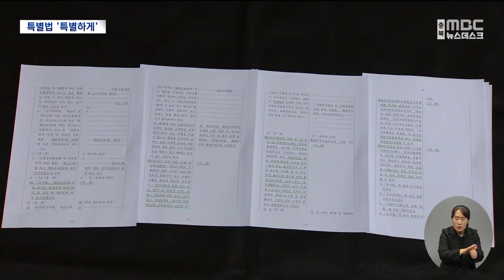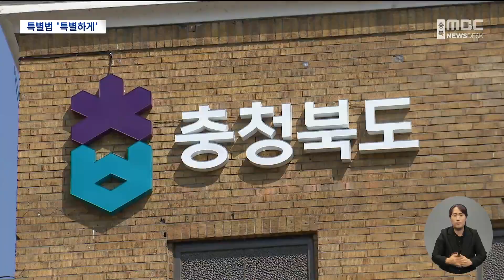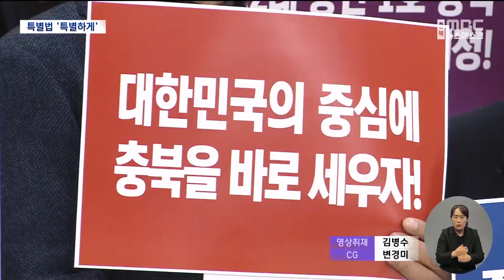중부내륙특별법 개정 시동‥ 결과는 '안갯속' (2024.05.30/뉴스데스크/MBC충북)